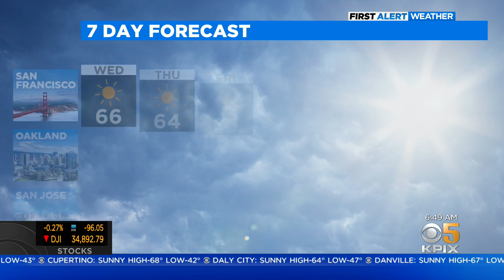First Alert Weather Forecast For Wednesday Morning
Sunny, warm